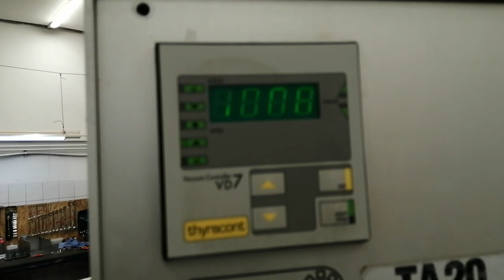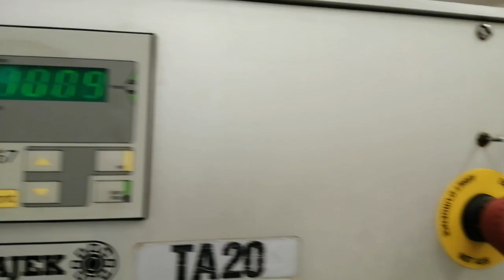1239-18: Hajek thermoformer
Hajek thermoformer, type: TA20/320, number: 3088, year of construction: 1992, 380 V, 3 Ph, 50 Hz, 8 kW, film width: 320 mm, dye: 280 mm x 170 mm, Busch vacuum pump, type: RA 0040 C, capacity: 40 m³/h, total dimensions: 3400 mm x 900 mm x 2000 mm.